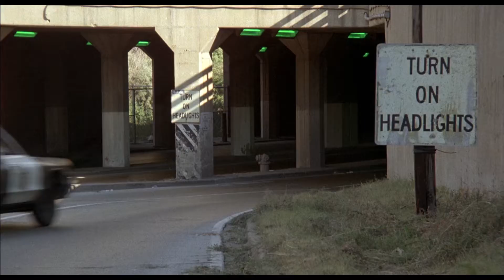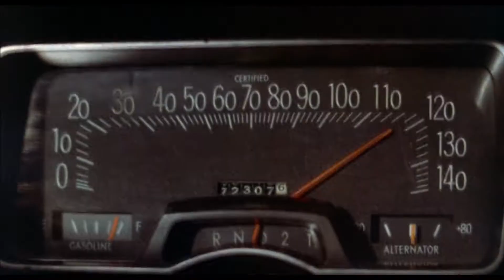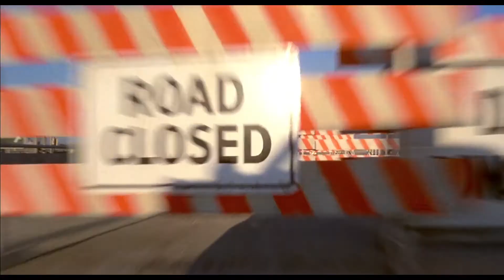Tom Waits - Goin Out West/The Cramps - Peter Gunn